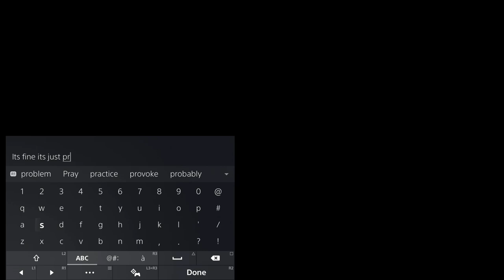FINAL FANTASY XIV | GAMEPLAY #386